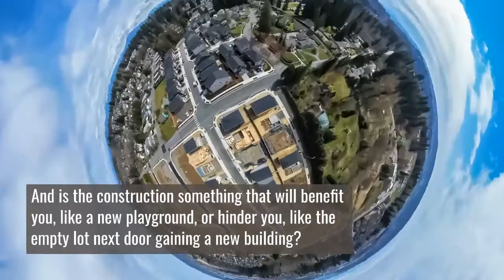3 Tips For Selecting Your Home’s Location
While it’s important for a house to have attractive features, the true essence of home value lies within the location of the property.

Title Junction is a full service real estate title company serving the area of Fort Myers, Cape Coral, and the entire state of Florida since 2005.